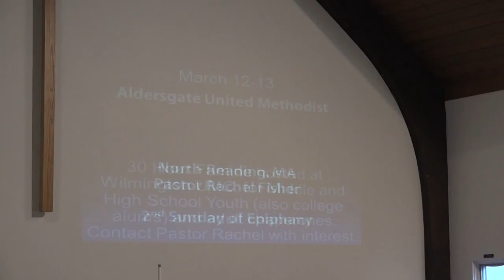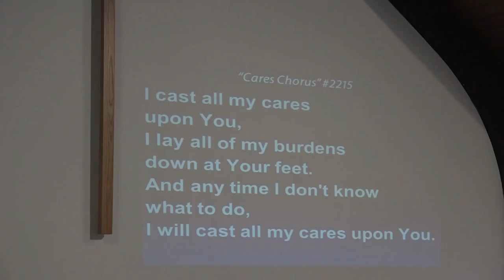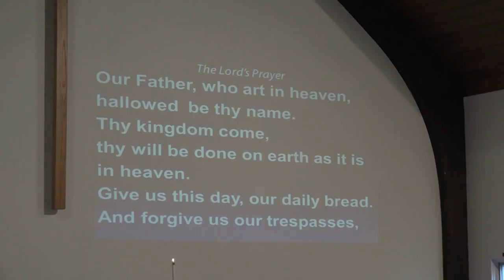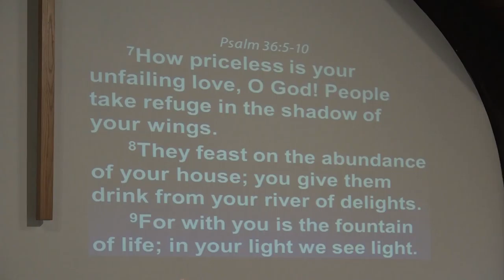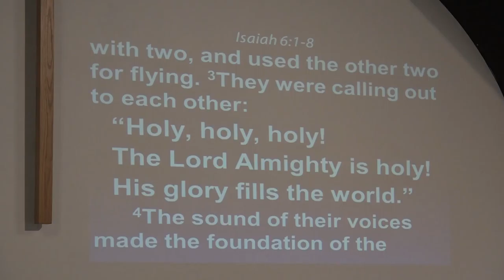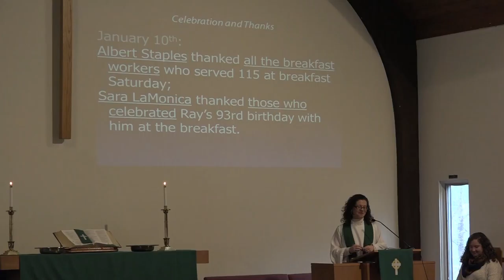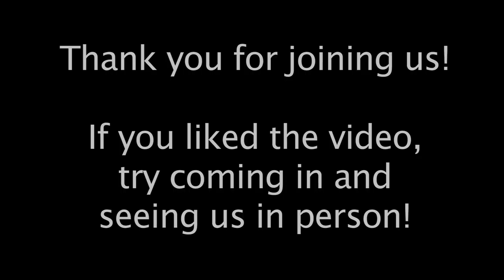Aldersgate United Methodist Church - North Reading 1/17/16